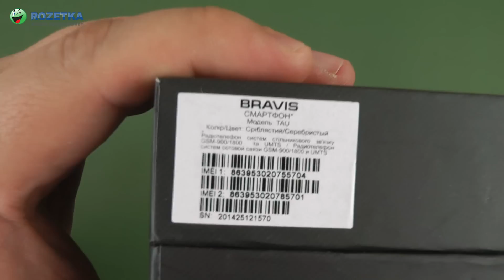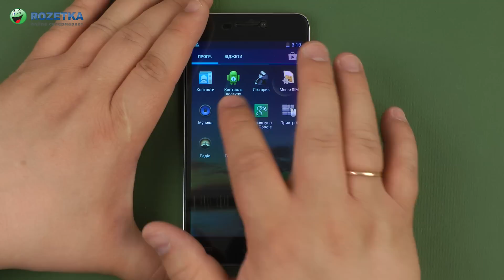Распаковка Bravis Tau